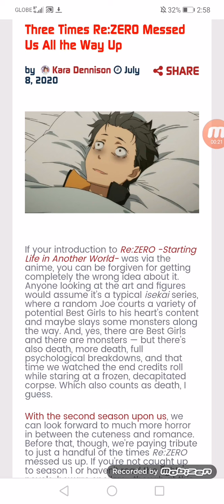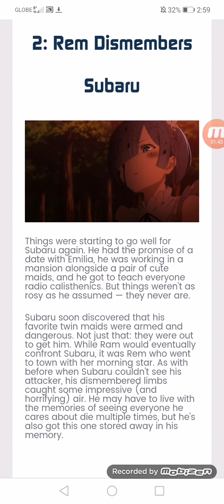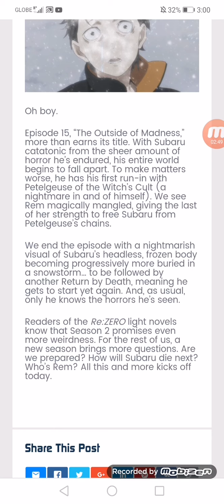Three Times Re:ZERO Messed Us All the Way Up